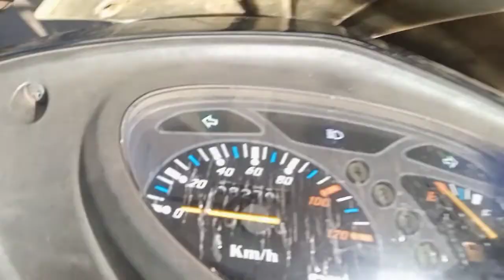Ang dame ng Mais maraming salamat po mga PINOY sa soporta nio goodbles po 🙏🙏🙏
Ang dame ng Mais  from Barangay LA medalla baao camarines sur lambiki street Philippines